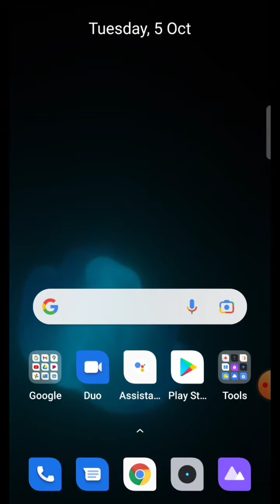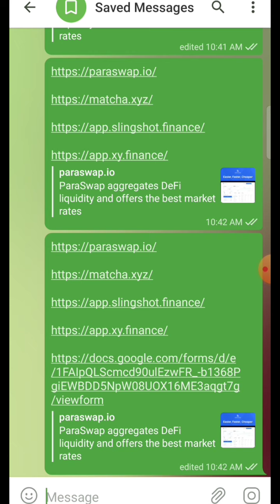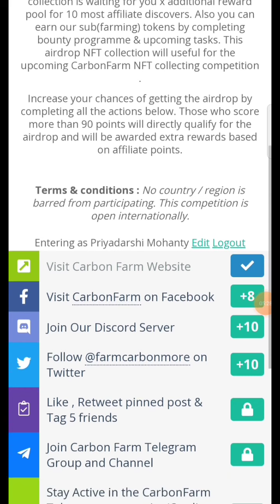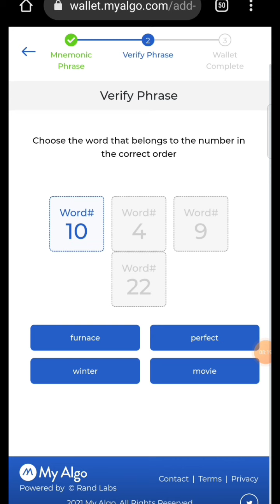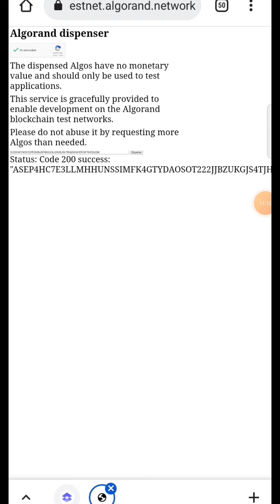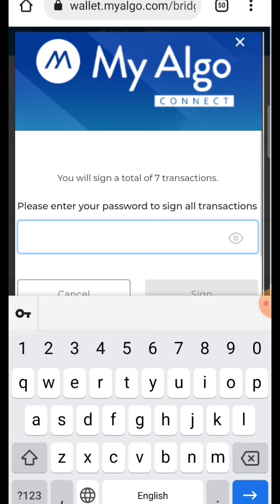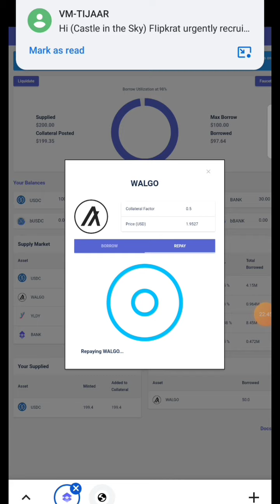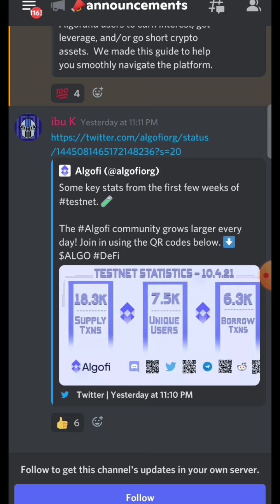New Testnet Airdrop{ALGOFI} |Earn 1500+3600+2000 FREE |Full Unique Loot Of 2021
All Useful links are in Telegram Channel, Join Fast

Be support. 👍